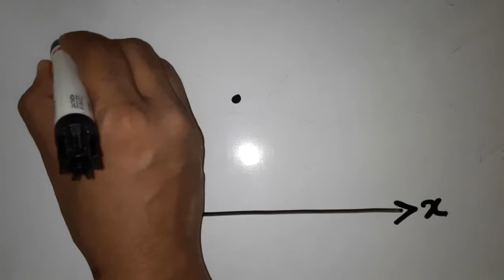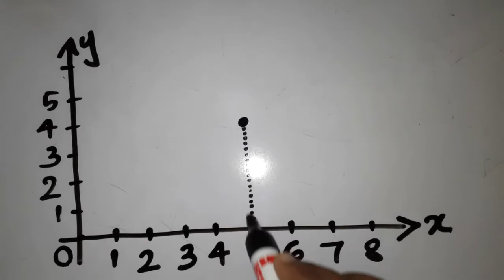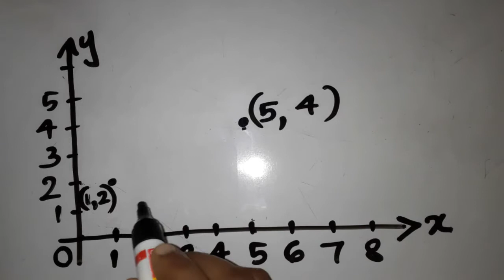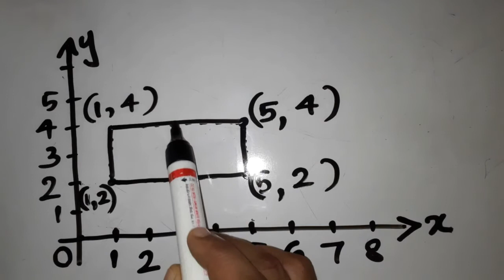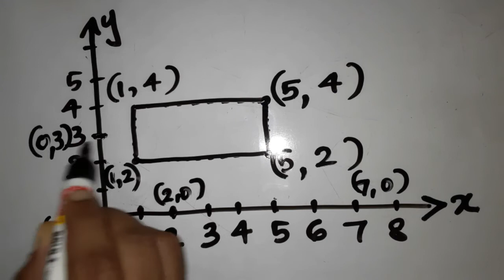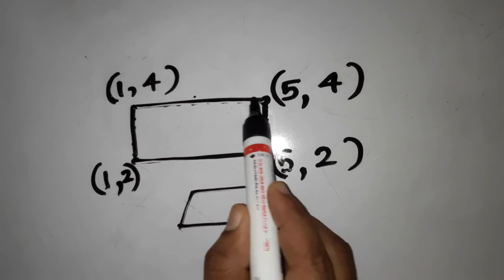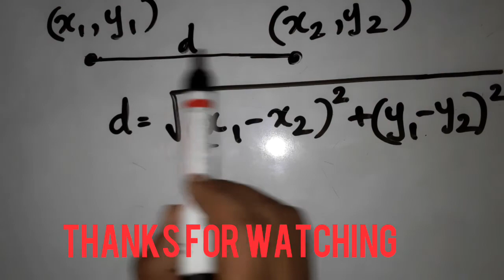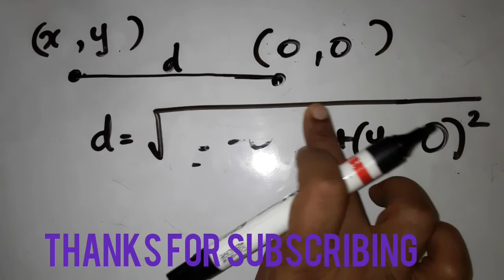SSLC MATHS | COORDINATES | CHAPTER 6